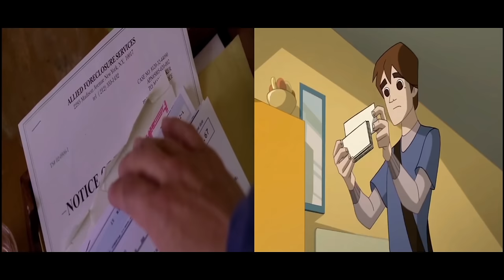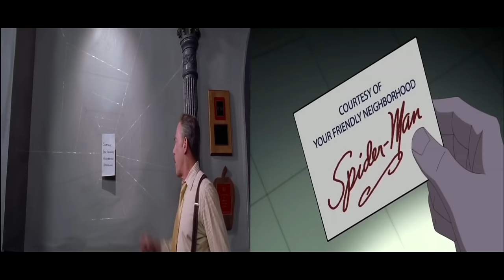All Raimi references from Spider-Man 2 in The Spectacular Spider-Man Series